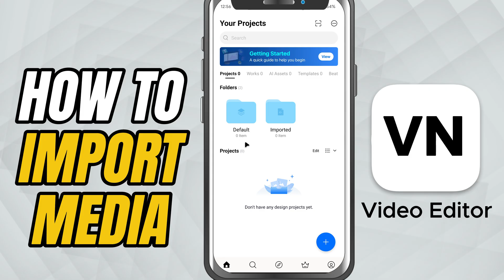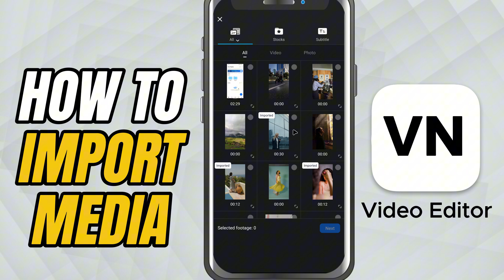How to Import Videos and Photos in VN Video Editor - Lesson 02 VN Video Video Editor Mobile Tutorial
Starting your edit in VN Video Editor? The first step is importing your media! In this tutorial, you’ll learn exactly how to bring in your video clips, photos, and music into the VN app. Whether you're making a vlog, a slideshow, or a cinematic edit, understanding how to import your content correctly is the foundation of every great project.

Steps to Import Media in VN Video Editor:

Open the VN Video Editor app on your mobile.

Tap the “+” (plus icon) on the home screen.

Select Project (New Project).

Choose between Video-based or Music-based—go with Video-based if you’re working with video or photos.

Your phone’s gallery will open—browse and select the videos and/or photos you want to use.

After selecting, tap the Next button to enter the editing timeline.

All selected media will appear on the Video Layer of the timeline in the order you selected.

To add more media later, tap the “+” icon on the timeline, then choose Video, Photo, or Stock to import more.